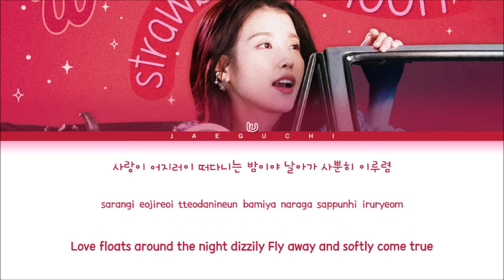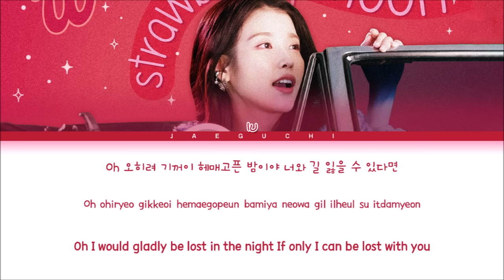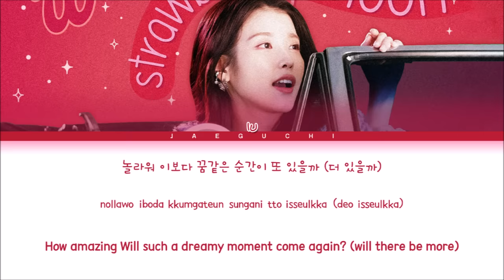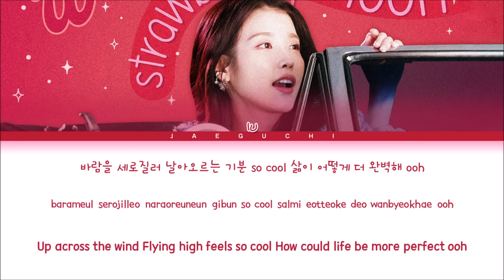IU strawberry moon Lyrics (아이유 strawberry moon 가사) (Color Coded Lyrics)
• Song ♫: strawberry moon
• Album: "strawberry moon
• Released: 21.10.18
All Rights Administered by WMG

• Artist: Coldplay, BTS
• Song ♫: My Universe
• Album: "My Universe"
• Released: 21.09.24